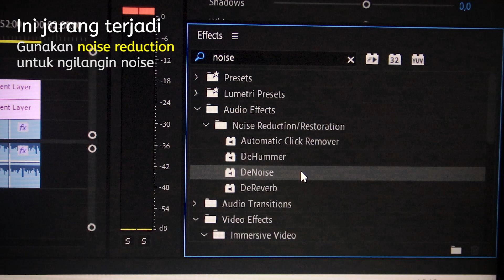Cara Buat Mic Eksternal Clip-On untuk Hape | Bikin Microphone Hape Low Budget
Cara bikin Mic Eksternal Headset. Sebenarnya ini disebut membuat microphone ala YouTuber pakai Earphone, tapi orang biasa sebut ini Headset. Ini DIY mic clip on. Alat ini bisa bantu untuk jadi mic di hape, agar suaranya jadi lebih jernih. Tentunya dengan buat mic sendiri dengan alat seadanya (low-budget). Cara membuat mic kecil clip on ini terbuat dari headset bekas dan alat seadanya.
ALAT YANG BIASANYA KUPAKAI
Contoh video lamaku yang pakai Mic Eksternal DIY buatan ini
Cara Keren Membersihkan Sepatu (2018)
Cara Biar Teman Ambilin Foto Bagus (2018)
Punya saran, pertanyaan, atau apapun yang akan disampaikan kepada kami? Silahkan tulis di kolom komentar. Aku sebisanya akan membaca semua komentar yang ada di kolom tersebut. Bebaslah untuk berkomentar MicLowBudget DIYClipOn DariHeadset :D

IG (bantu 10k dikit lagi)